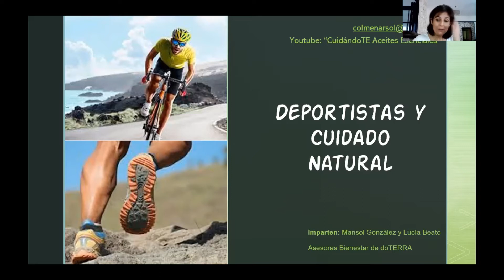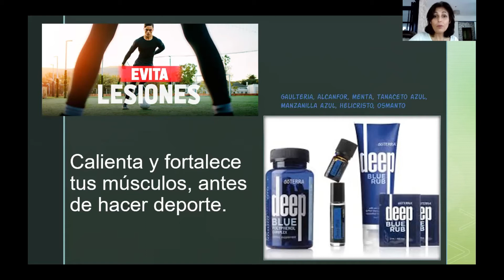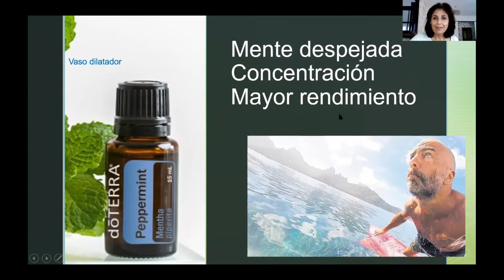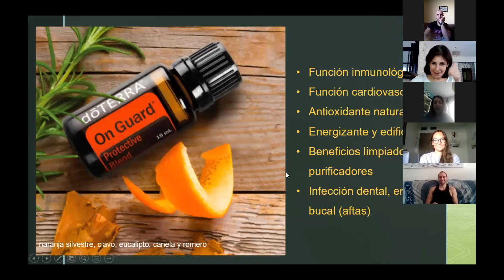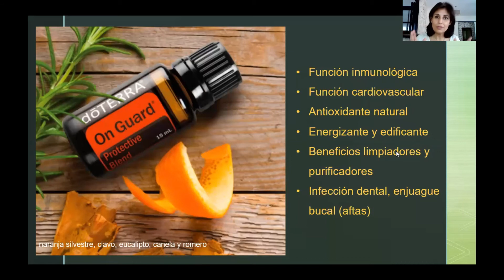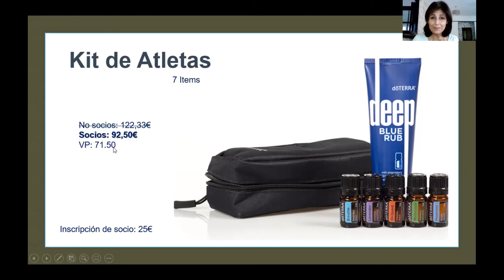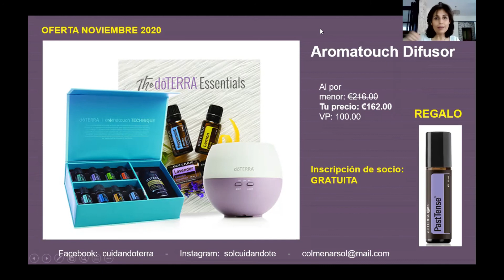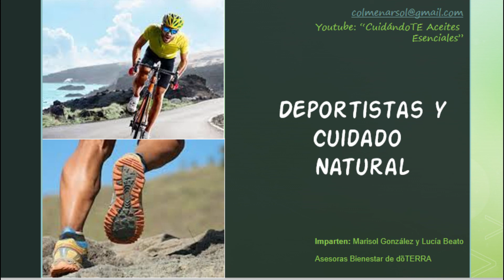Deportistas y Cuidado Natural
Los deportistas aman cuidar su cuerpo, y ¿qué mejor forma que hacerlo con productos naturales?